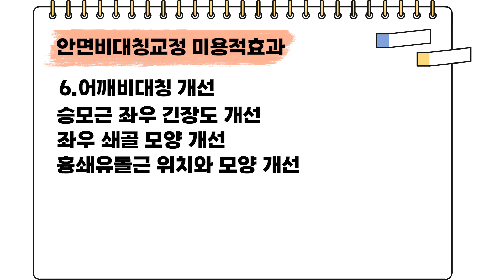안면비대칭 교정하고 마기꾼 탈출!! ( 얼굴비대칭교정 치료 미용적 효과 6가지, 성형수술 안하고 이뻐지는 법)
마스크 의무가 해제되었지만 정작 마스크를 벗기를 꺼려하는 사람들이 있죠. 코로나 시대에 등장한 신조어인 마기꾼이라고 불리는 사람들인데요. 눈만 드러낸 마스크로 가린 얼굴과 실제 얼굴이 차이가 큰 마기꾼을 만드는 가장 대표적인 원인이 바로 안면비대칭 입니다. 마스크를 벗기 전 얼굴비대칭교정 치료에 많은 분들이 관심을 갖고 계신데요. 안면비대칭교정 치료의 미용적 효과는 어떤 것들이 있는지 함께 알아보려고 합니다. 성형수술 안해도 자연스럽게 건강하게 이뻐지는 법 바로 얼핏클리닉에 있습니다.

0:00 하이라이트
0:17 오프닝(안면비대칭교정의 미용적 효과)
0:52 안면비대칭교정 미용적효과 - 1.얼굴 윤곽의 변화
1:25 안면비대칭교정 미용적효과 - 2.이목구비 대칭성 개선
2:03 안면비대칭교정 미용적효과 - 3.턱 비대칭, 턱 윤곽 개선
2:22 안면비대칭교정 미용적효과 - 4.치아교합 개선
2:58 안면비대칭교정 미용적효과 - 5.곧고 바른 자세
3:38 안면비대칭교정 미용적효과 - 6.어깨비대칭 개선